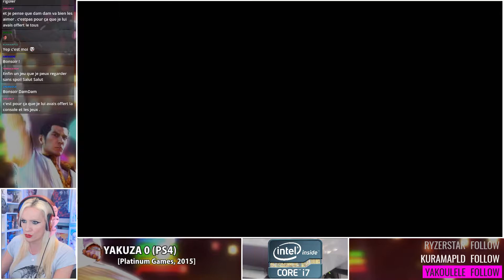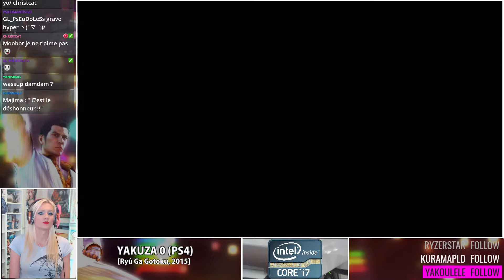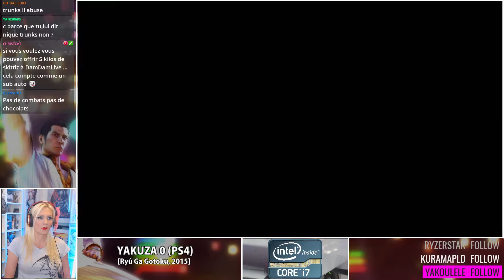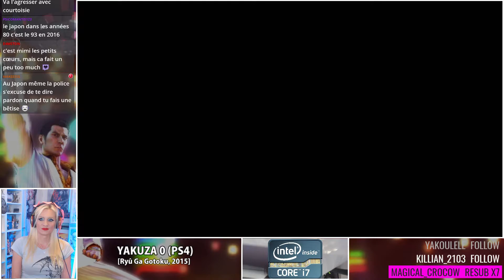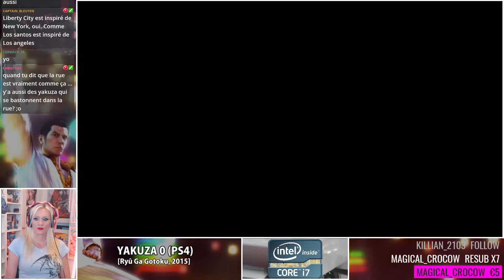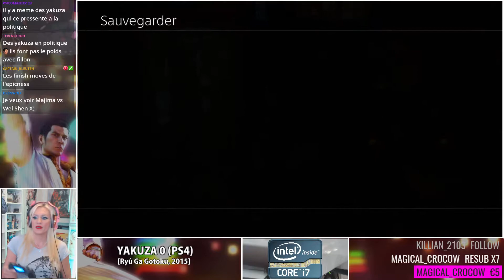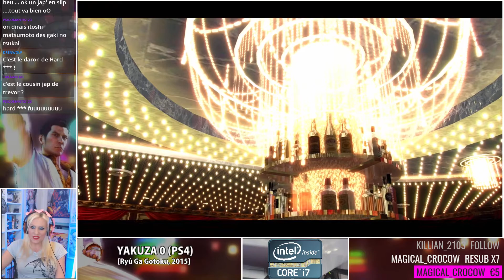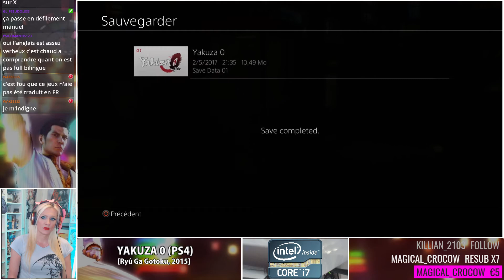[YAKUZA 0] Dans les néons d'Osaka #04 -1080p60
Je teste pour la 1ère fois un jeu de la franchise Yakuza, avec cet épisode Zéro sorti en 2015 sur PS4.
N'hésitez pas à dire ce que vous en pensez dans les commentaires !

Caméra principale : Logitech C920
Micro : Blue Yéti
Layout : OBS studio